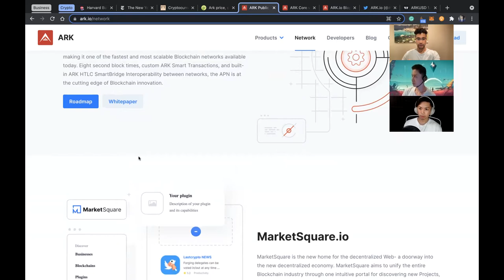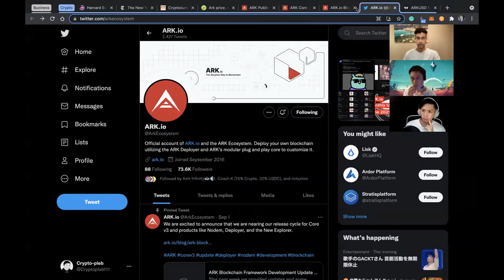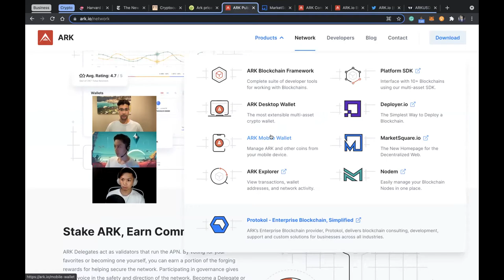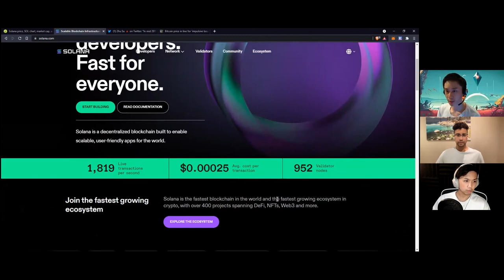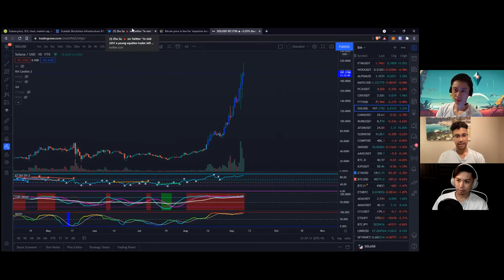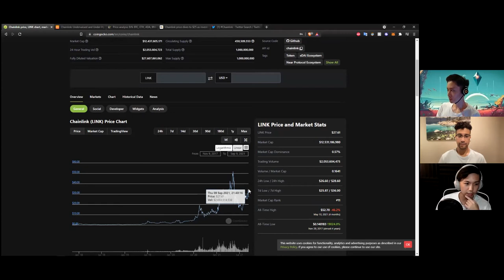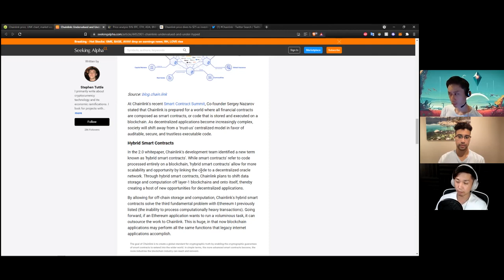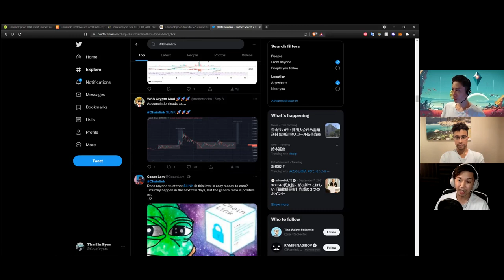OLD BUT GOLD - ARK (ARK), SOLANA (SOL), AND Chainlink (LINK) ONLY GO UP!! WATCH TO KNOW WHY!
Little early this time, but The Daily Close introduces ARK (ARK), Solana (SOL), and Chainlink (LINK) for this week! We are joined by Crypto-pleb, knxqtr and one of our favorite lads Gojo!  Here are some blue-chip, high-quality projects, that from a fundamental perspective, are always winners in our eyes. Check it out!

0:00 Welcome to The Daily Close
01:30 ARK (ARK)
10:55 Solana (SOL)
19:05 Chainlink (LINK)

Please don't confuse our love and bullish sentiment on these projects as advice. In the end, it's just information and fun, so do your own research and remember, the market is volatile and you may lose money too.

We'll be posting every week around this time.

(Get a 5% kickback for all transactions)

(Get 10$ bonus in BTC upon your first trade on BTCUSD Inverse Perpetual or Futures Contract as well as up to $600 worth of rewards await for you at Rewards Hub)